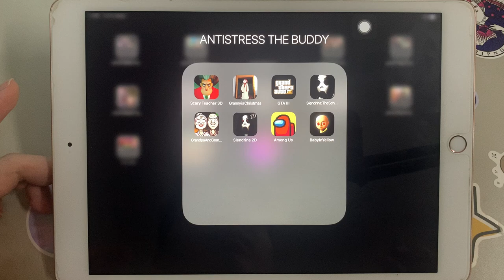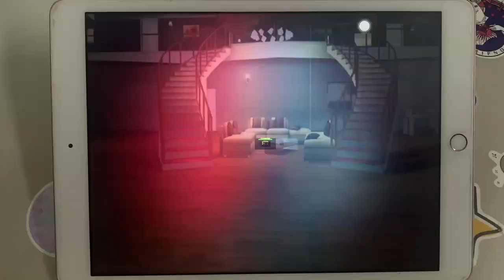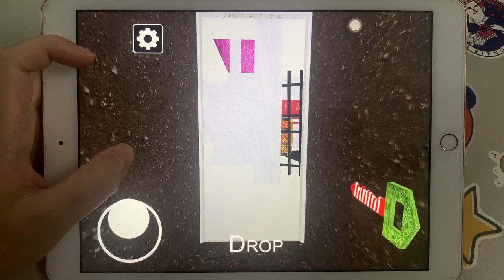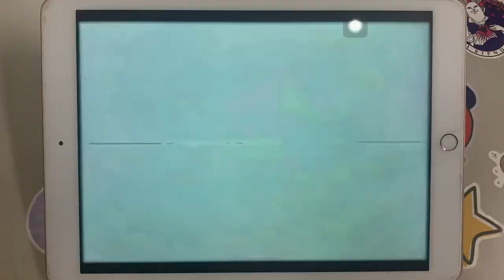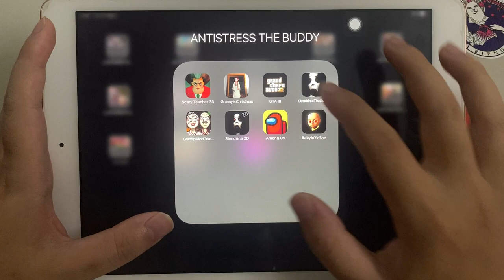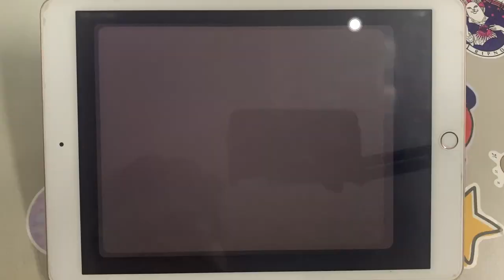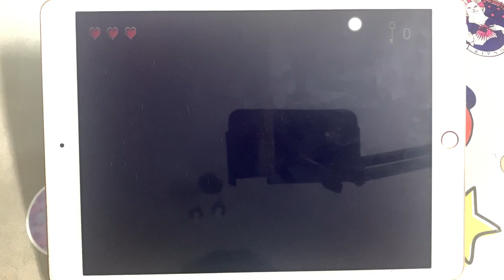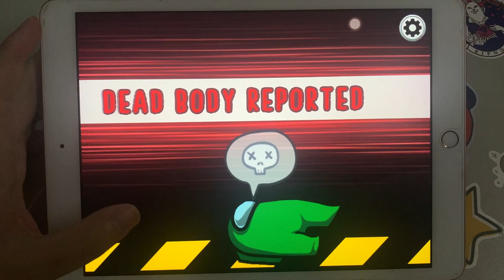Scary Teacher 3D,Granny Is Christmas,GTA III,Slendrina,Grandpa And Granny,Slendrina 2D,Among Us,...